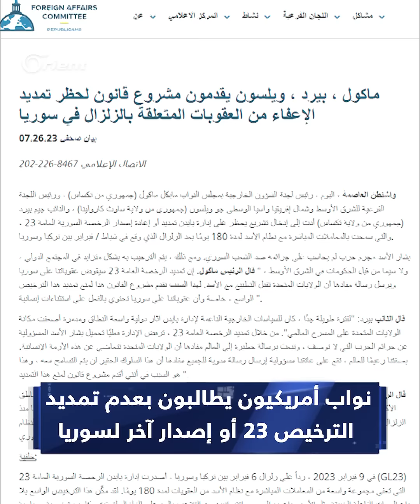مشروع قانون أمريكي يضيّق الخناق على بشار الأسد ويمنعه من استغلال مأساة السوريين الإنسانية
تقدّم نواب أمريكيون بمشروع قانون يدعو إدارة الرئيس جو_بايدن بعدم تمديد الإعفاءات من العقوبات لنظام أسد بسبب الزلزال الذي ضرب تركيا و سوريا في شباط من العام الحالي، بعد ساعات من تقديم نواب بارزين في الكونغرس رسالة إلى بايدن يطالبونه فيها بعدم تمديد الترخيص 23 المتعلق بـ سوريا.